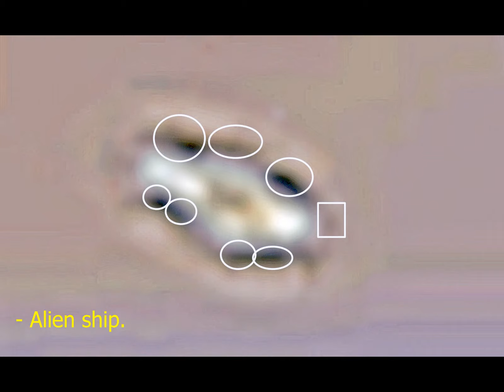UFO Real ALIENS